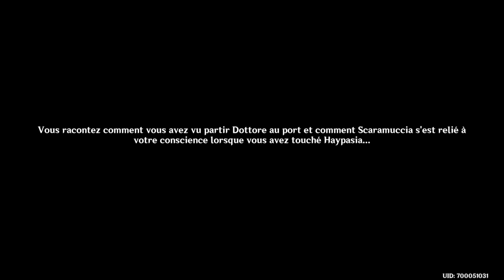Genshin Impact [FR] Sumeru Act V (2/8)